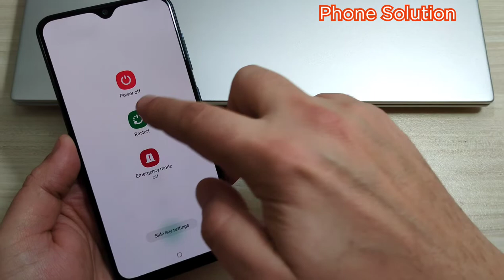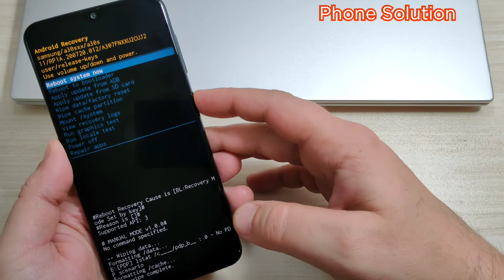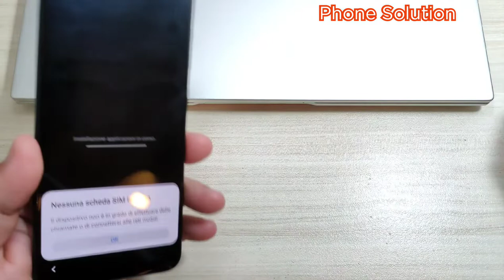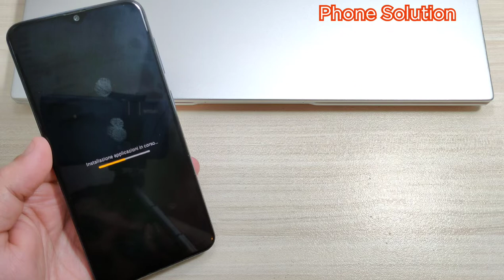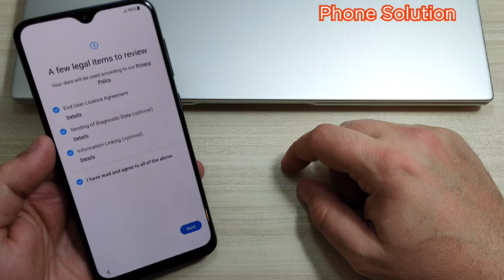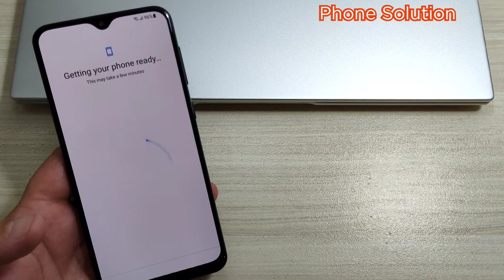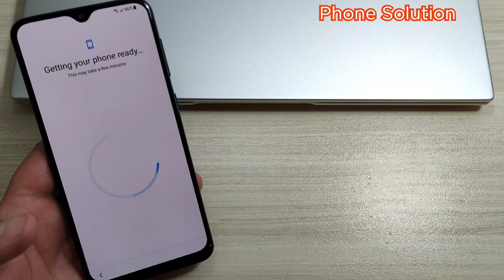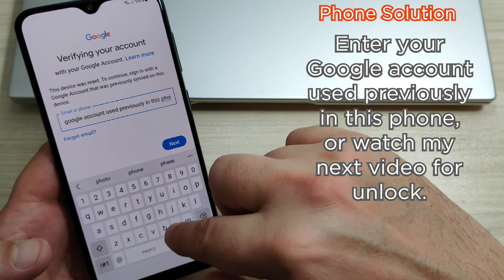Delete Screen Lock, Samsung Galaxy A30S (SM-A307F), Remove Pin, Pattern, Password Lock.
This method will not upgrade or downgrade the firmware version of your phone and it will NOT UNLOCK the network lock! This method does not reset the PIN code of the SIM card!

After Reset if your phone is locked with Google account, use method from this video:

Samsung Galaxy A30s Hard Reset Pin Pattern Password Unlock SAMSUNG A30s HARD RESET PIN PATTERN PASSWORD UNLOCK SAMSUNG A30s ALL LOCK REMOVE BY HARD RESET METHOD
SamsungA30sHardReset | Pin Pattern Password Unlock
Unlock SM-A307F, Hard reset sm